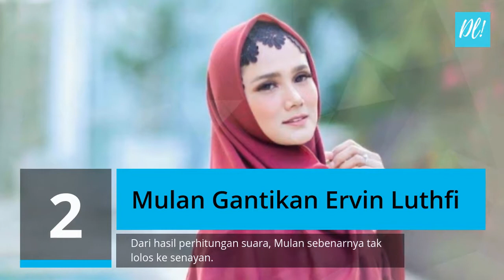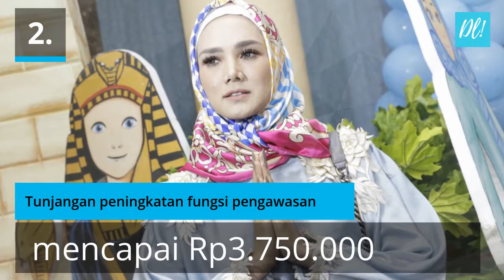5 Fakta Mulan Jameela, Istri Ahmad Dhani Jadi Anggota DPR RI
Diarylounge.com - Mulan Jameela atau dengan nama lahir Raden Terry Tantri Wulansari (lahir di Garut, 23 Agustus 1979; umur 40 tahun) adalah seorang penyanyi dan aktris berkebangsaan Indonesia. Awal popularitasnya dimulai pada tahun 1999 saat menggunakan nama panggung Wulan Ardina, kemudian menjadi vokalis utama Ratu, yang merupakan grup musik wanita tersukses di Indonesia dalam dekade 2000-an. Saat bersama Ratu, ia menggunakan nama panggung Mulan Kwok. Saat menjadi Wulan Ardina, ia sempat merekam album solo, namun tidak berhasil di pasaran. Setelah mundur dari Ratu pada tahun 2007, Mulan merilis album bertajuk Mulan Jameela pada tahun 2008, yang memantapkan posisinya sebagai salah satu penyanyi paling populer di Indonesia. Mulan dikenal karena suaranya yang khas serta penampilannya di atas panggung.

Artis Mulan Jameela, penyanyi dari kader Gerindra ini lolos maju sebagai anggota DPR RI.

Mulan Jameela yang dikenal juga sebagai istri Ahmad Dhani ini ditetapkan sebagai calon legislatif terpilih pada pemilu 2019.